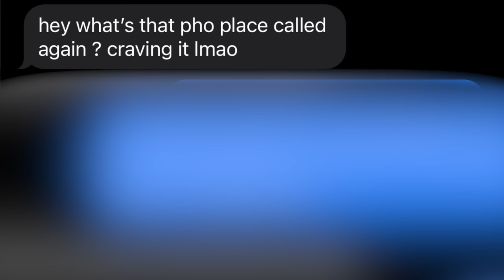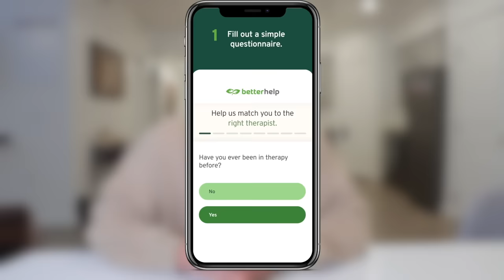Meet My Girlfriend ❤️